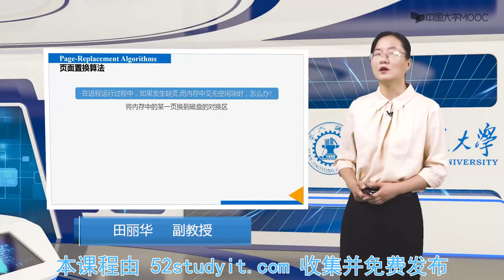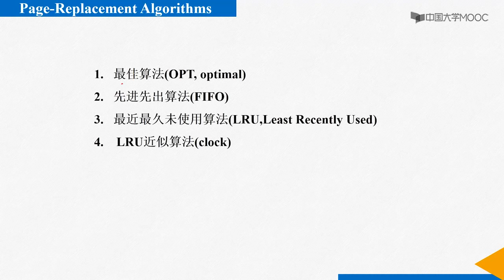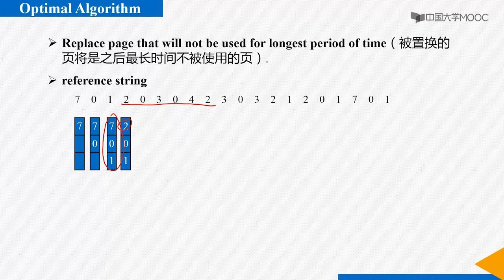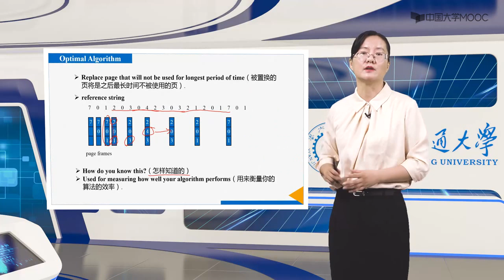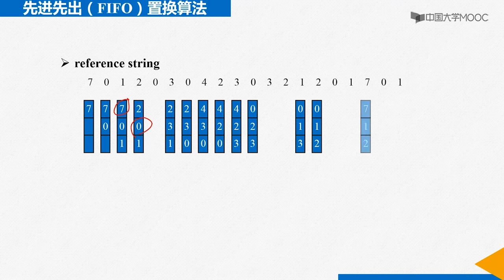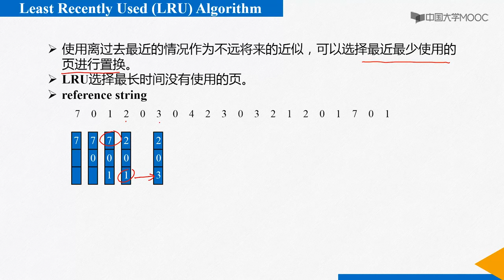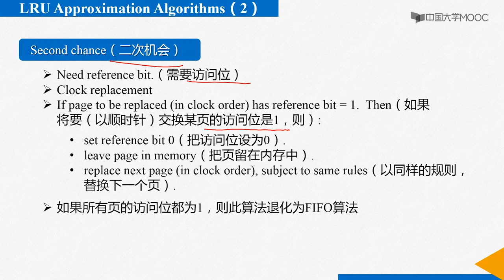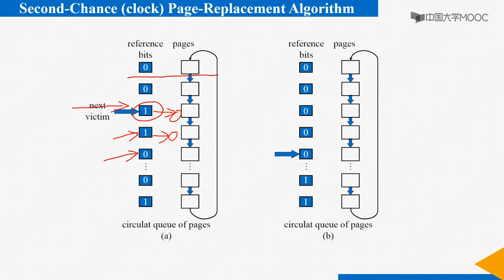9 4 页面置换算法HD【虚拟内存】